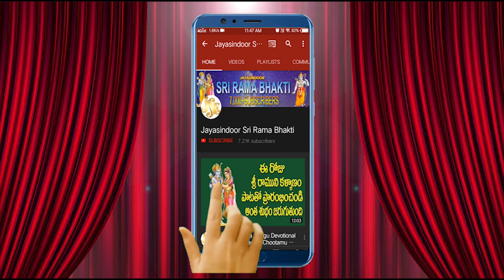భద్రాద్రి రామయ్య నిన్నెట్టా కొలవాలో | Lord Sri Rama Devotional Song | Badhrachalam Sri Rama | Murthy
Song Name: Bhadradri Ramayya Ninnetta Kolavalo
Singer: K.L.N.Murthy, Rajool
Lyrics: K.Naga Varalakshmi, Rajool
Album No: JSE-1452
Similar Searches:
Listen to the soulful devotional song 'Bhadradri Ramayya Ninnetta Kolavalo' dedicated to Lord Sri Rama of Badhrachalam. This enchanting song is a beautiful expression of devotion and spirituality, perfect for Sri Rama Navami celebrations. Sing along and immerse yourself in the divine energy of Lord Sri Rama

bhadrachalam songs
bhadrachalam
bhadrachalam movie
bhadrachalam temple
bhadrachalam tourist places
bhadrachalam godavari live
bhadrachalam godavari
bhadrachalam movie songs
bhadrachalam telugu movie
bhadrachalam live
bhadrachalam cinema
bhadrachalam konda song
bhadrachalam tour
bhadrachalam godavari live today
Bhadrachalam sri rama temple
bhadrachalam sri rama songs
bhadrachalam sri rama
bhadrachalam sri ramachandra
bhadrachalam sri ramanavami
bhadrachalam sri rama kalyanam live
bhadrachalam sri rama kalyanam
bhadrachalam sri ramadasu
bhadrachalam sri rama charitra
bhadrachalam sri rama songs whatsapp status
bhadrachalam sri ramadasu songs
bhadrachalam rajahmundry sri ramachandra
sri rama nilayam bhadrachalam
Bhakti Songs
Bhakti Songs Telugu
Devotional Songs
Jayasindoor Songs
Telugu Songs
Jayasindoor Songs
God Songs
Bhadradri Ramayya Ninnetta Kolavalo Song
Naga Varalakshmi Songs
Murthy Songs